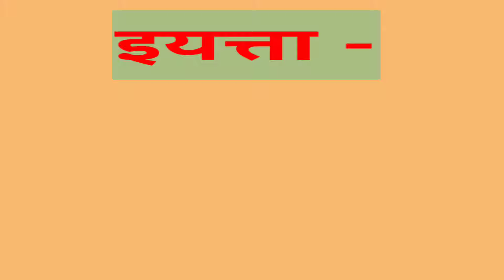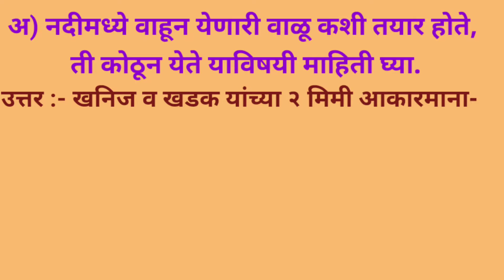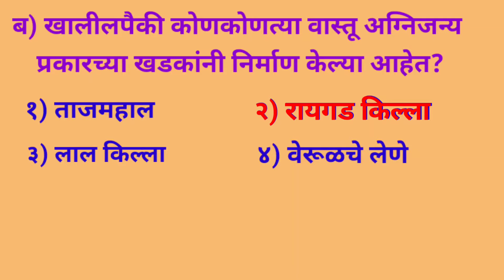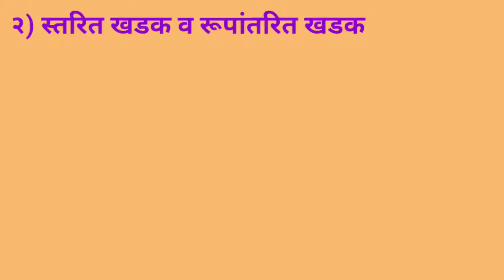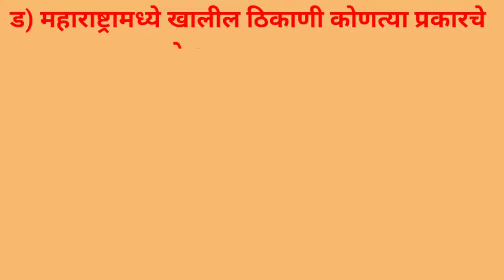७.खडक व खडकांचे प्रकार स्वाध्याय | सहावी भूगोल | 7.Khadak v Khadkanche Prakar Swadhyay | Bhugol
७.खडक व खडकांचे प्रकार स्वाध्याय | सहावी भूगोल | 7.Khadak v Khadkanche Prakar Swadhyay | Vishay - Bhugol | Iyatta -Pachvi |